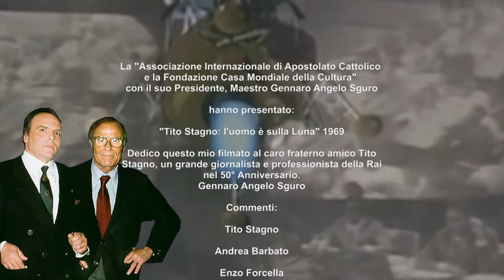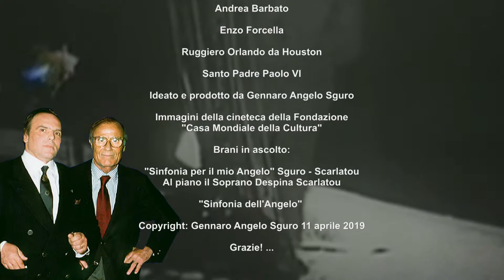SGURO OMAGGIO AL CARO AMICO TITO STAGNO 50° ANNIVERSARIO SBARCO LUNA 11 APRILE 2019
La Fondazione “Casa Mondiale della Cultura” con il suo Presidente Gennaro Angelo Sguro presentano: “Omaggio a Tito Stagno”, grande giornalista e grande professionista della Rai nel 50° Anniversario dello sbarco dell’uomo sulla Luna.

The "World House of Culture" Foundation with its President Gennaro Angelo Sguro present: "Tribute to Tito Stagno", a great journalist and great professional of Rai in the 50th anniversary of the landing of man on the moon.

La Fondation "World House of Culture" et son président Gennaro Angelo Sguro présentent: Le Maître Gennaro, Angelo Sguro, présente: "Tribute to Tito Stagno", grand journaliste et grand professionnel de Rai à l'occasion du 50e anniversaire du débarquement de l'homme sur la lune.

Το Ίδρυμα "Παγκόσμιο Πολιτιστικό Σπίτι" με τον Πρόεδρό του Gennaro Angelo Sguro παρουσιάζει: "Αφιέρωμα στον Τίτο Σταγνό", ένας μεγάλος δημοσιογράφος και ένας μεγάλος επαγγελματίας του Ράι στην 50ή επέτειο της προσγείωσης του ανθρώπου στο φεγγάρι.